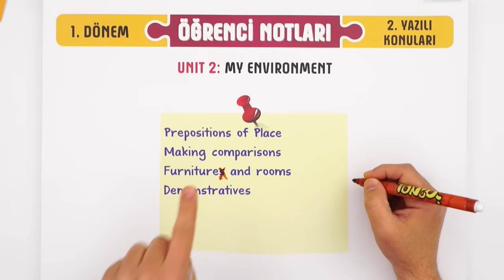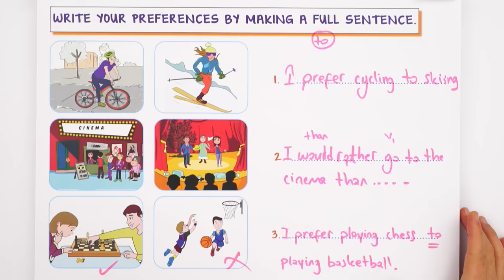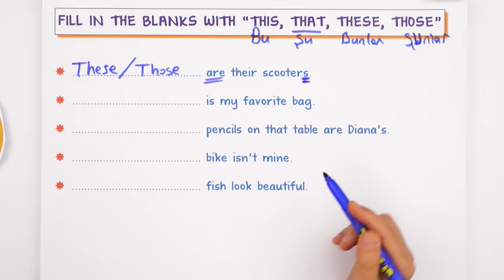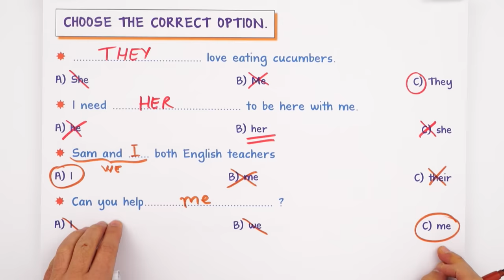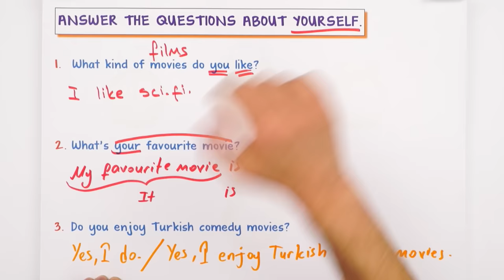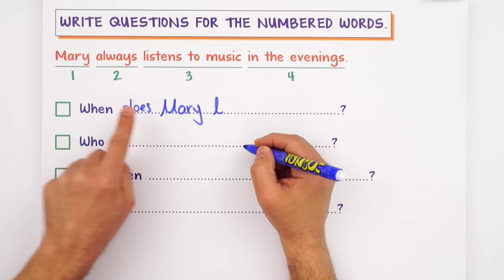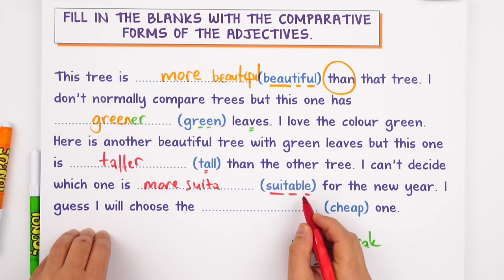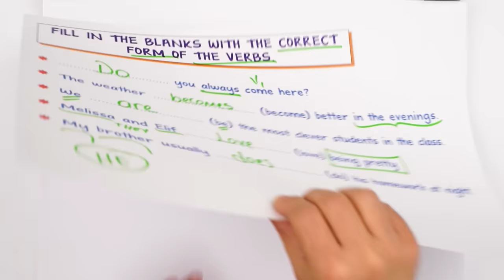9.Sınıf İngilizce 1.Dönem 2.Yazılıya Hazırlık 📑 #2023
Yazılı öncesi bol soru çözerek konuları pekiştirmek için sana uygun kaynaklar burada 👇
Yazılıkampı boyunca 10.sınıf derslerinde bilmen gerekenlerin olduğu mükemmel yazılı provası ile karşınızdayız! İngilizce sınavına girmeden önce mutlaka yazılı hazırlık videosunu izlemelisin. Ayrıca videonun PDF'sini indirmeyi de unutma.😉🚀